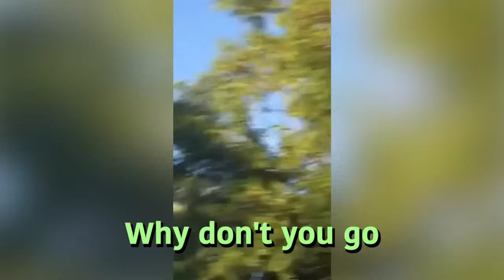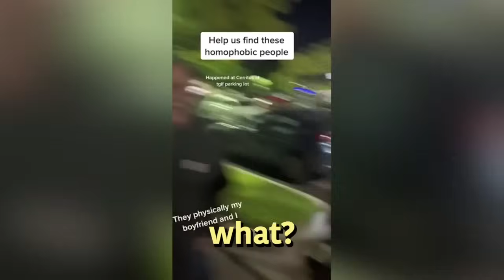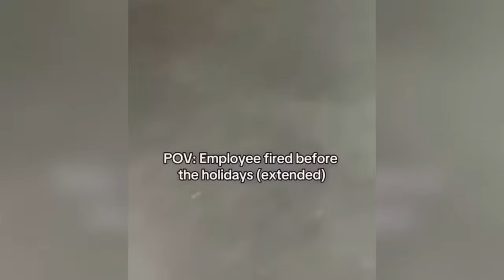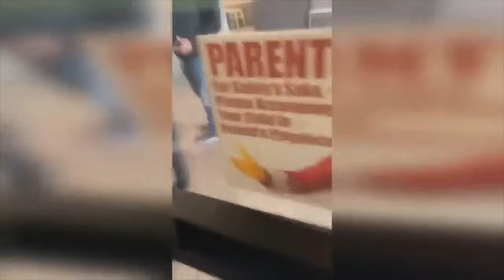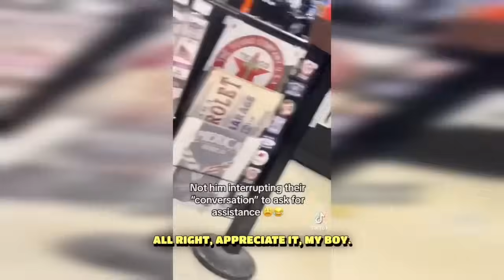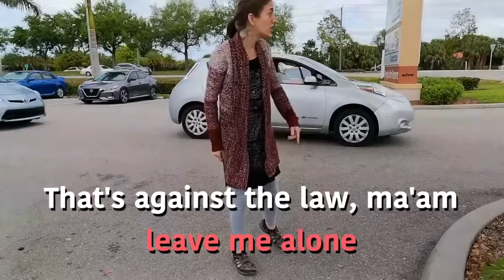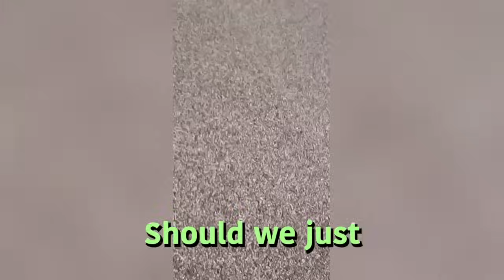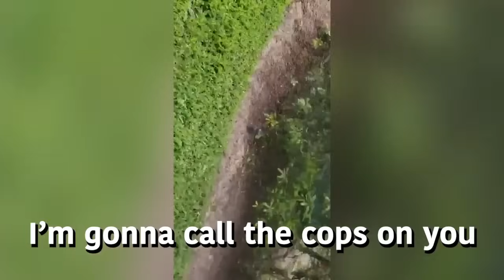Karen SLAPS Her & Gets Her A$$ WHUPPED On Live TV!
Timestamps:

0:00 - INTRO
0:17 - 1st
0:49 - 2nd
1:18 - 3rd
2:50- 4th
3:56 - 5th
5:14 - 6th
6:09 - 7th
7:28 - 8th
7:54 - 9th
9:02 - 10th
9:58 - 11th
12:21 - 12th
14:08- 13th
15:20 - 14th
16:37 - 15th
16:58 - 16th
18:15 - 17th
19:18- 18th
20:17 - 19th
23:44 - 20th
25:26 - 21th
26:45 - 22th
29:48 - 23th
33:20 - 24th
34:12 - 25th
34:35 - 26th